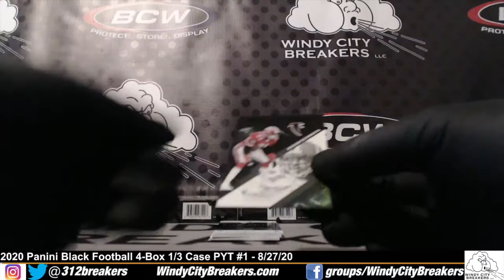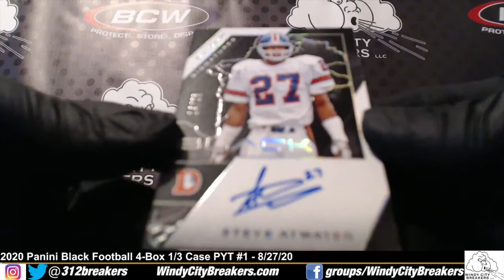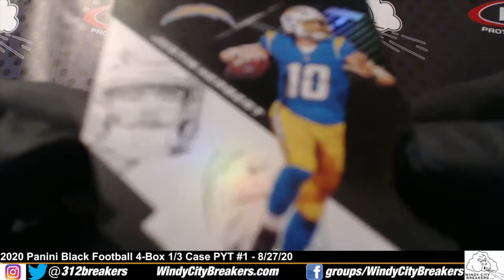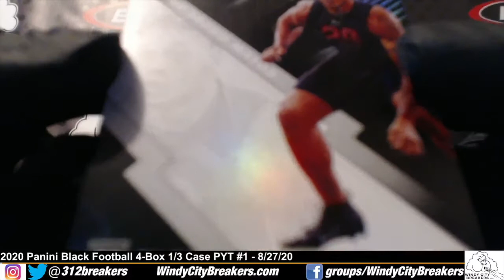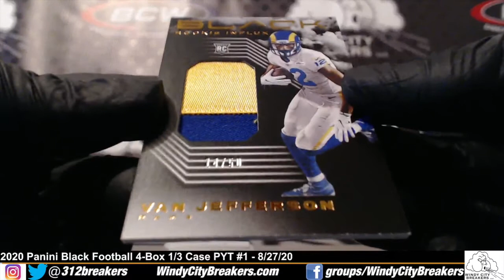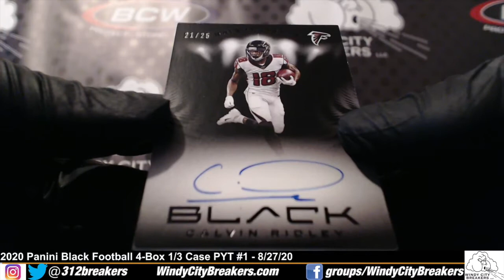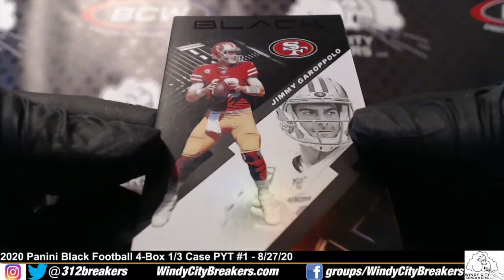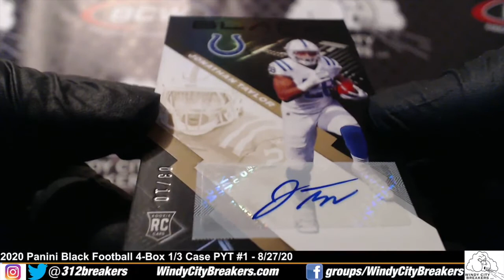2020 Panini Black Football 4-Box 1/3 Case PYT Break #1 - 8/27/20 - Taylor /10 + Fromm /25 + Swift